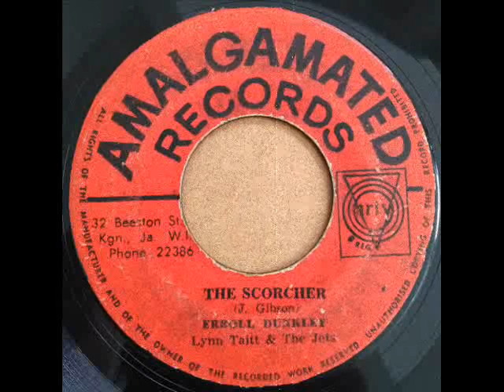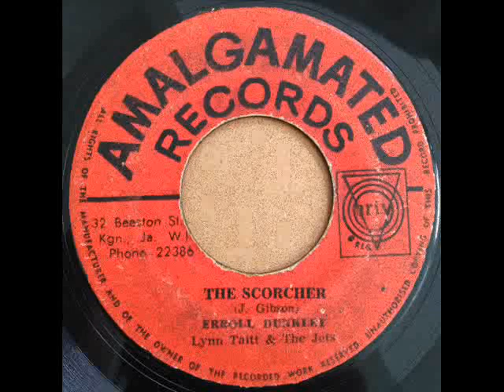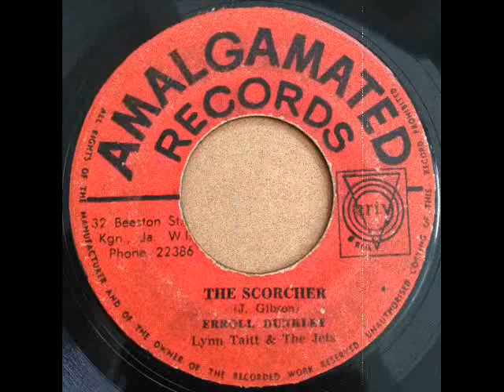Errol Dunkley - The Scorcher ++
Errol Dunkley - The Scorcher (1968)
7-inch
label Amalgamated